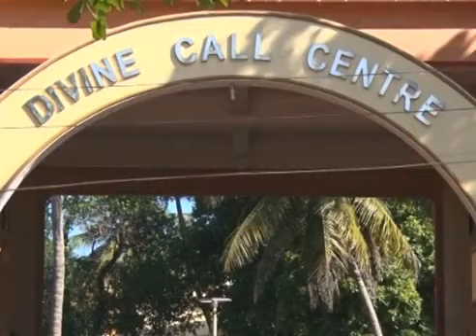Word of God By Rev. Fr. Anil Fernandes SVD at Divine Call Centre Mulki